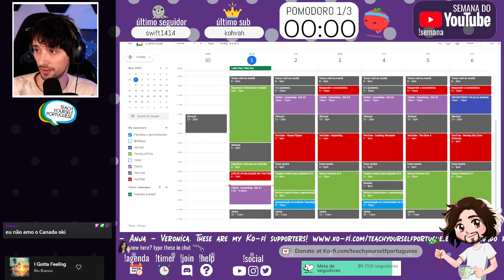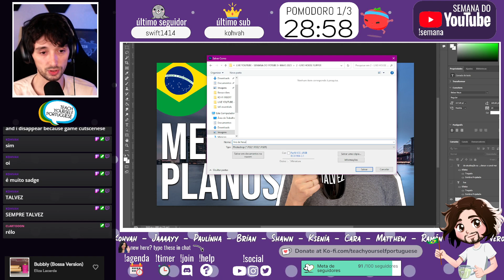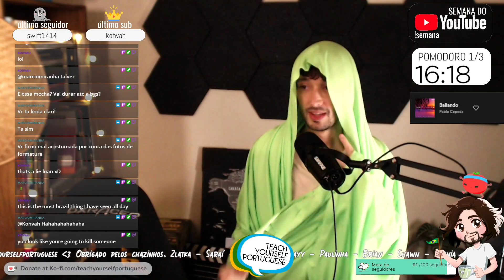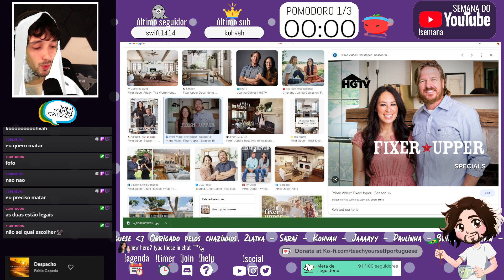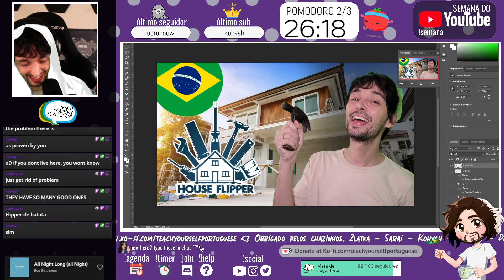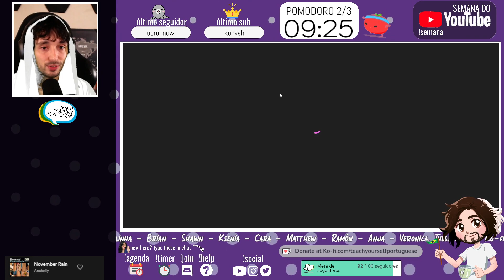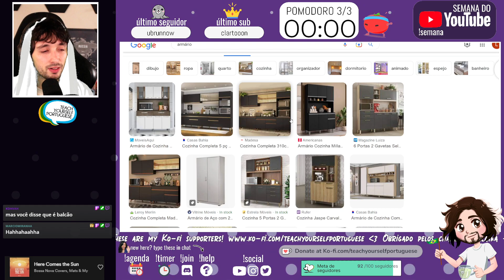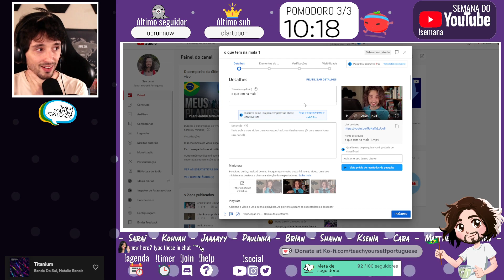Semana do YouTube - Dia 1 - Maio 2023 - Fazendo uma Thumbnail com o chat